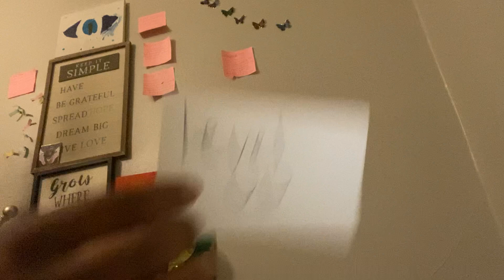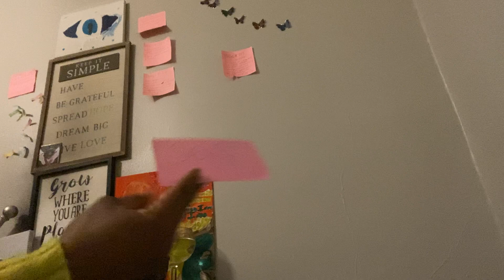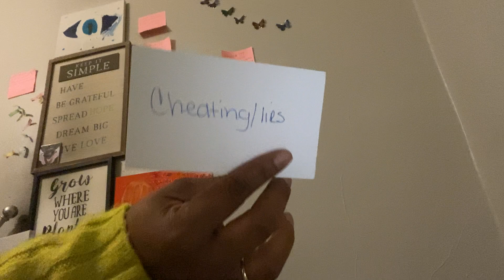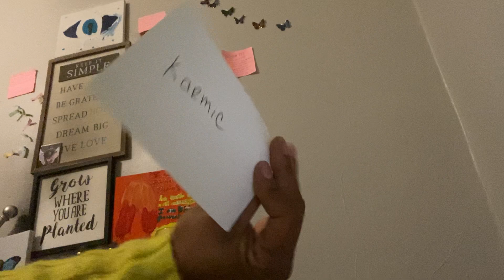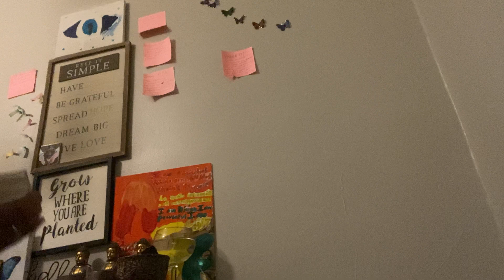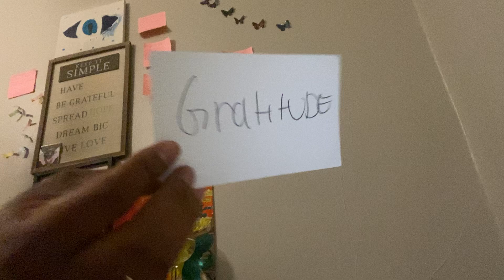New love &Abundance ✨karmic stuck wants to get back 🧿had enough time to move on 💔🦍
HEY it’s sunshine vibes with the high  with a general reading roles can be reversed take what resonates please like share and subscribe thanks for watching sending peace love and light 💙🌍💚 i accept donations cashapp $ssexylexyyy25 as well If you like to purchase u can contact me Alexis (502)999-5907 or Facebook Reaona Marie